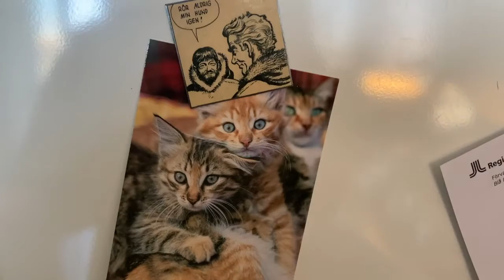how 2 make craftz @ home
clear instructions